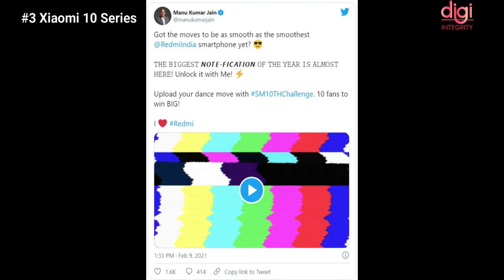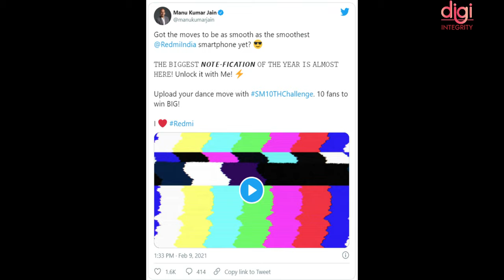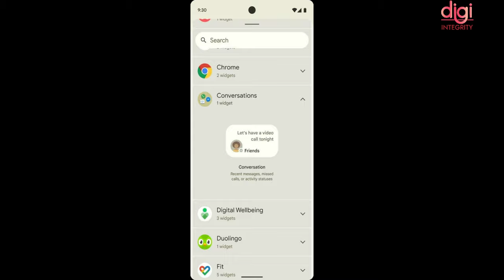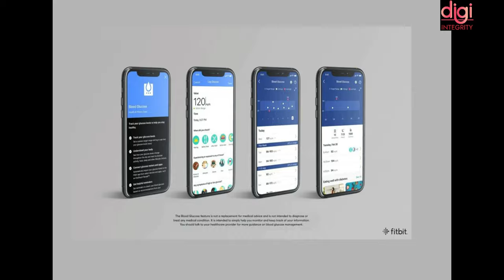Technews 02 | Redmi Note 10 Series, Android 12, MIUI 12.5, Fastag Deadline, Mi TV, K40 Launch, etc.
Video Highlights
00:00 Introduction
00:12 Qualcomm-Snapdragon-X65-5G-modem
00:44 Zoom Studio
00:54 Redmi Note 10 Series
01:03 Redmi K40 Launch Date Confirmed
01:19 MIUI 12.5
01:40 Mi TV Q1 75"
02:08 Realme GT
02:18 Android 12
02:46 Fastag Deadline
02:52 Fitbit App
03:07 Thanks for Watching